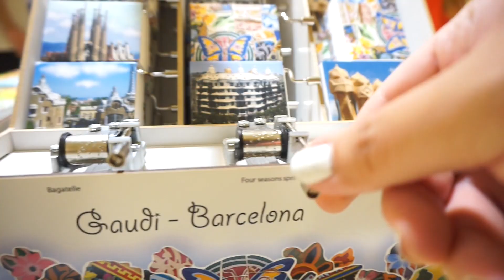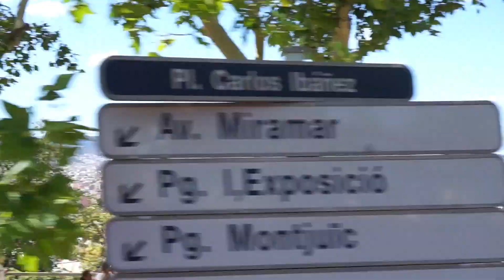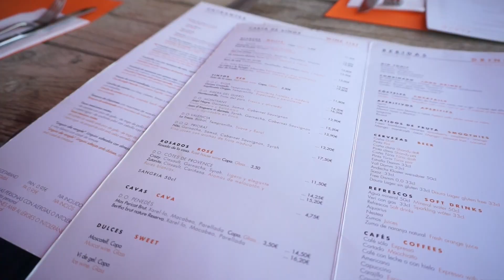Manchester ➜ Barcelona | Travel Diary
Barcelona welcomed us with perfect weather! This was our parents' first time here (Bea & Val's second), so for this trip, we decided to play tourists and do all the touristy things, like visit the Sagrada Familia, Casa Mila, eat paella, etc. hahaha. Sadly because of our layover, our trip was cut short but we got to see/do everything we wanted. :)